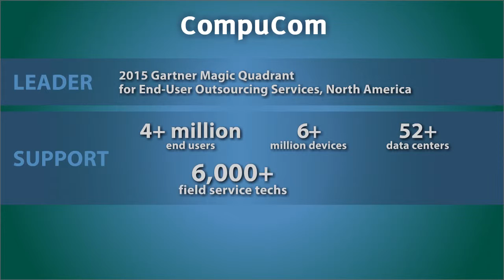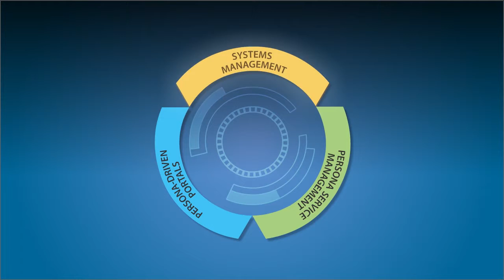CompuCom Workforce Productivity 2-Minute Explainer Video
Powering multi-generational workforce productivity. 2-Minute Explainer produced by Business Information Graphics